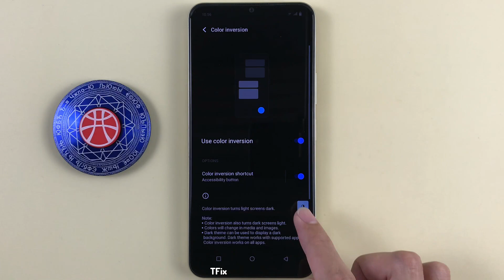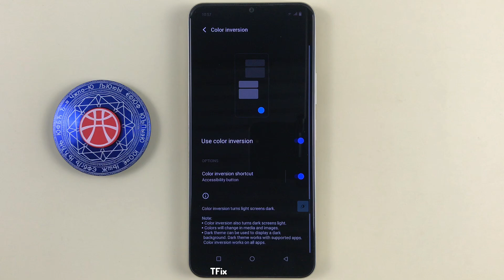Invert screen color on Vivo Y16 Android 12